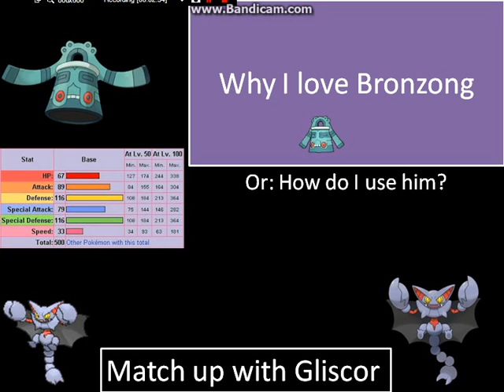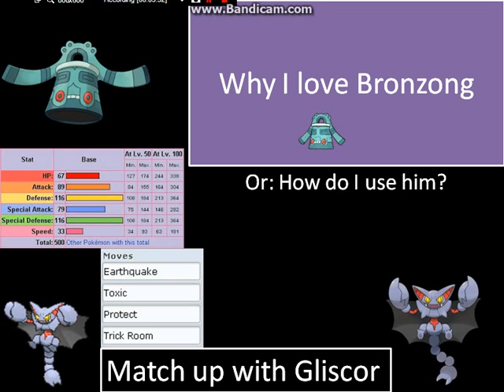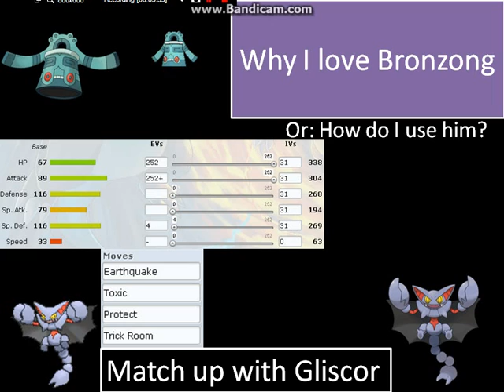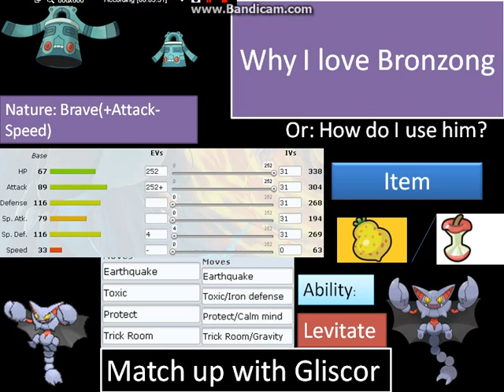BROnzong DEVIL BELL OP DOUBLES STRATEGY GUIDE!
Wow, the first time i'm putting effort into a video. You awesome bros are my motivation! Stay awesome!

BROnzong DEVIL BELL OP STRATEGY GUIDE!

Stay awesome XD